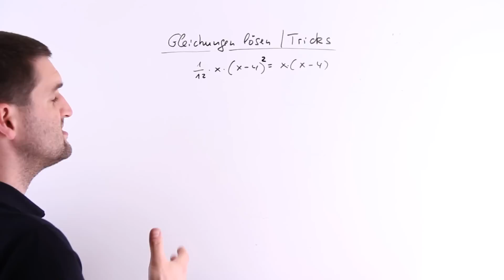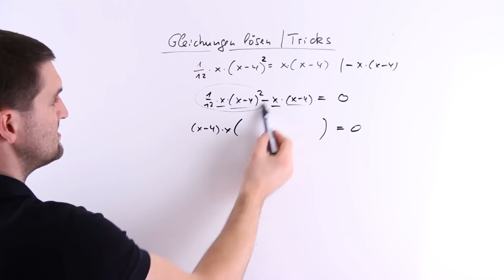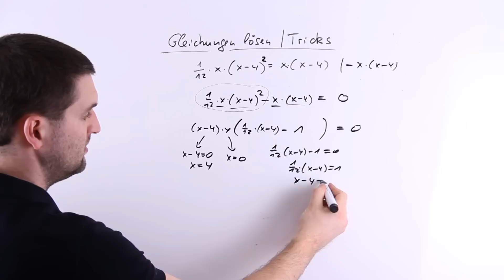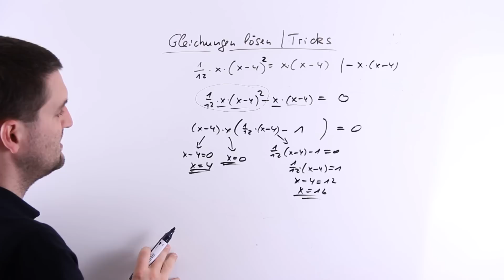Gleichungen lösen, Tricks und Tipps | Mathe by Daniel Jung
Gleichungen lösen - Tipps und Tricks.